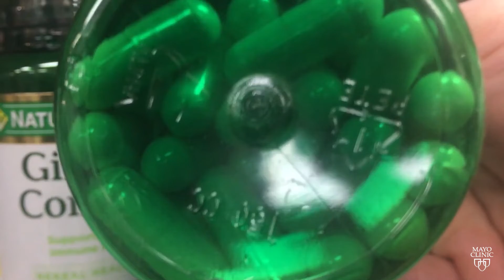Mayo Clinic Minute: How to maintain a healthy immune system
The body's immune system protects against bacteria, viruses, toxins and other potentially harmful elements. When your immune system is strong, you may not notice it at work, but when it's weakened, symptoms of illness can soon follow.

Maintaining a healthy body often starts by taking the steps to give your immune system a boost. And this isn't something that can be done quickly.